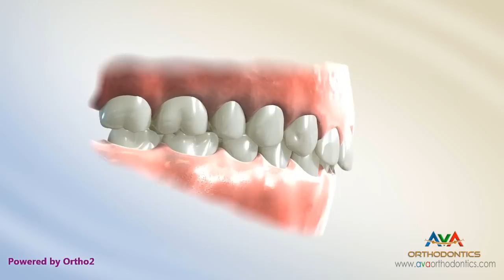Orthodontic Treatment for Deepbite - Temporary Anchorage Device or TAD